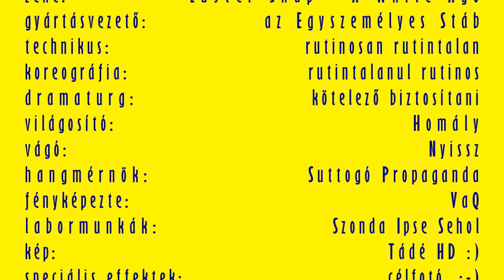Na így kell beparkolni?! - 112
A megérkezések és beparkolások sajátos pillatanaiból egy újabb válogatás.